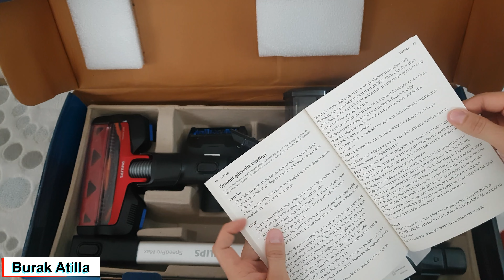CANAVAR mısın? Şarjlı Dikey Süpürge Philips SpeedPro Max İnceleme - Philips Dikey Süpürge Tavsiye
Philips Dikey Süpürge. Gürültülü ama başarılı Şarjlı Dikey Süpürge Philips SpeedPro Max kablosuz süpürge kutu içeriğinin tanıtılması, süpürme testleri, kullanıcı deneyimleri ile olumlu ve olumsuz özelliklerinden bahsedilmesi.. Philips şarjlısüpürge Philips 7000 series vacuum cleaner

00:00 Özet
00:25 Giriş
01:21 Kutu İçeriğinin Tanıtılması
04:02 Teknik Özellikler
04:35 Emiş Becerisinin Farklı Zeminlerde Test Edilmesi
08:32 Cihazın Şarj Edilmesi
09:28 Şarjlı Süpürgenin Duvara Monte Aparatının Kullanımı
10:34 Gerçekçi Şarj Özellikleri ve Bazı Kullanıcı Yorumları
12:25 Toz Haznesi ve Filtre
14:46 Kullanım Deneyimlerine Dayalı ÖNEMLİ Tavsiyeler
14:47 Olumlu ve Olumsuz Özellikleri
14:48 Bu Süpürge Satın Alınmalı mı?
16:53 Sonuç ve Kapanış